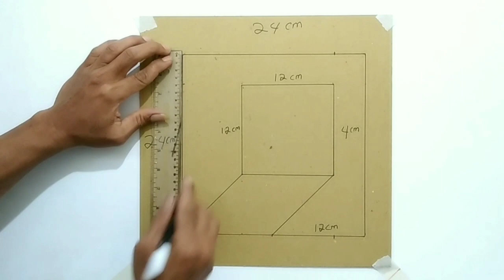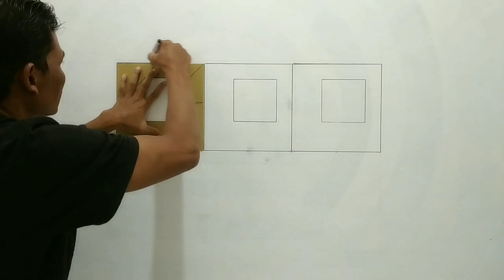3D WALL PAINTING | WALL PAINT ART | DECORATION DESIGN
BEDROOM 3D WALL PAINTING ,WALL PAINT ART,DECORATION DESIGN
Bahan cat tembok dan air 10% merk apa saja bisa.
Kertas karton tebal bsa bli di toko buku dan alt tulis
Kuas lukis 12 mm lalu potong ujungnya supaya rata.
Terima kasih.